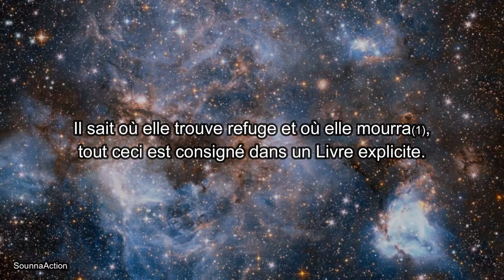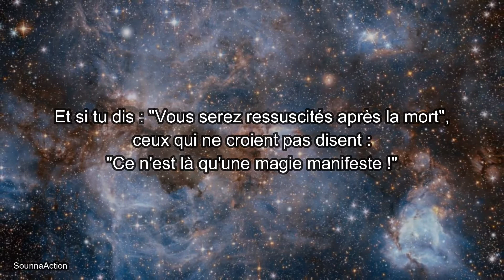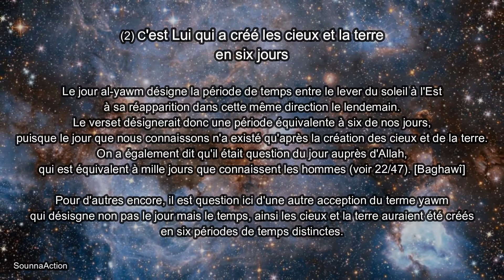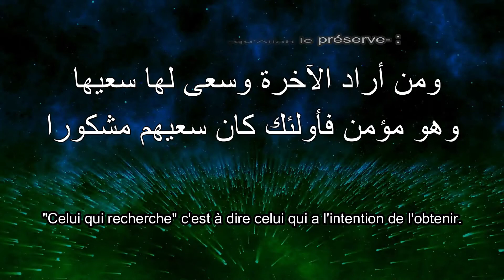ALORS QUE SON TRÔNE ÉTAIT SUR L'EAU - VERSETS DU TAWHID #16